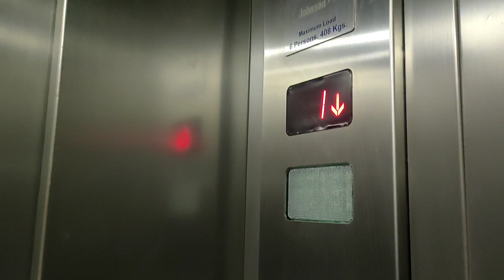3 BHK FLAT FOR SALE IN MANIKONDA HYDERABAD ELIP PROPERTY#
3 BHK FLAT FOR SALE IN MANIKONDA HYDERABAD ELIP PROPERTY

BUILD AREA : 2200 SQUARE FEET

HMDA APPROVED APARTMENT BUILDING

*HMDA approved Standalone apartment, 2250sft, 3BHK Flat  For Sale @ Alkhapur Township, Manikonda, Hyd :-*

Per Sft@5800rs, slightly negotiable..
👉2250 sft 3bhk big flat, West face, 4th floor..
 👉Amenities@ 6L..
👉Excluding GST & Registration...

*Note:-* This is owner looking price, so please don't comments sir